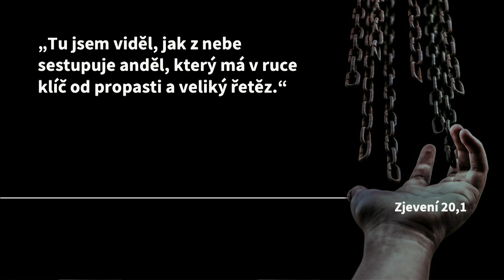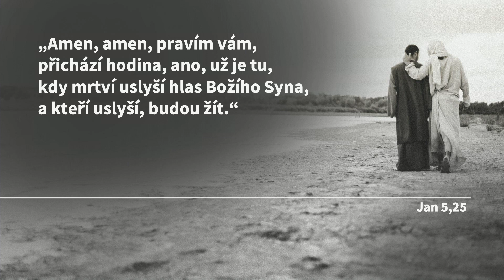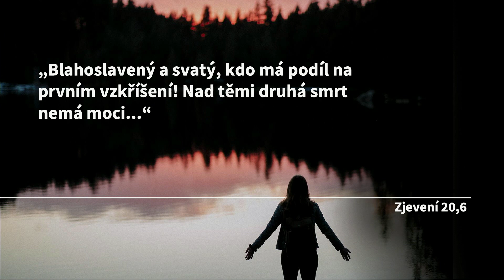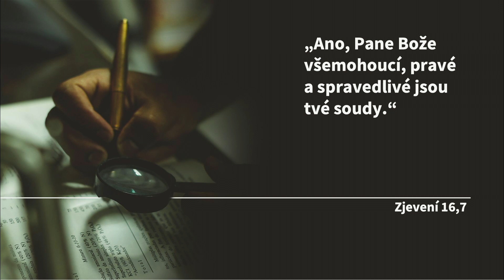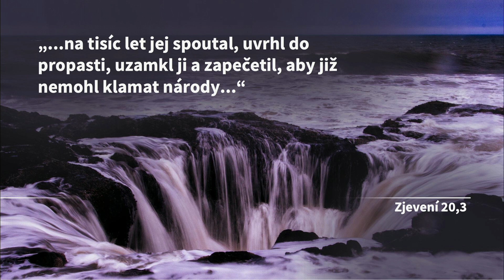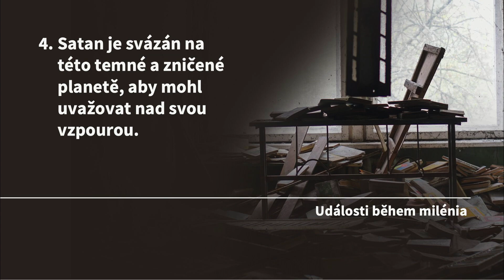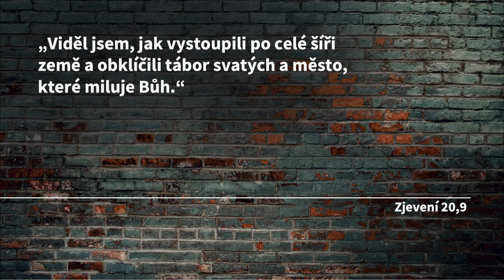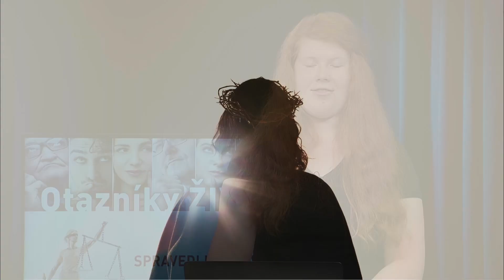Otazníky života: Opravdu spravedlnost zvítězí? (10/10)